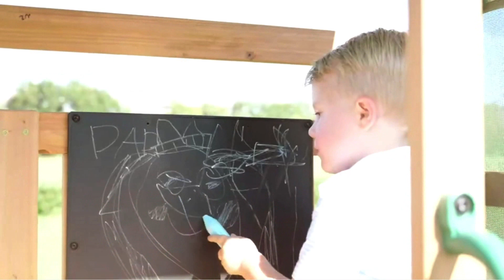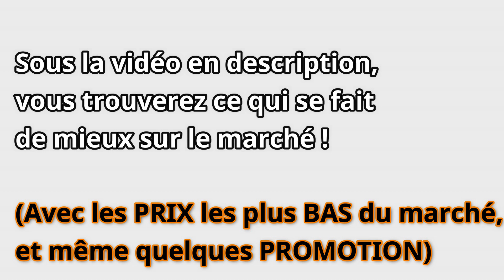Comment Choisir une Balançoire de Jardin ou une aire de jeux pour enfant ? Portique Bois ou Métal ?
👇  TOUS LES AVIS CLIENTS ET MEILLEURS PRIX JUSTE ICI  👇

⚠️MISE A JOUR = [aujourd'hui]👉 UN CONSEIL : ACHETÉ MAINTENANT ! CAR ON REMARQUE MALHEUREUSEMENT AVEC L'INFLATION QUE CHAQUE JOUR, LES PRIX AUGMENTENT ! ET DEMAIN IL SERA BEAUCOUP PLUS CHER !

❤️ Nos Coups de Cœur : 👇

⚡Aire de Jeux en Bois | avec balançoire / Toboggan / bac a Sable / échelle | Maison Enfant Extérieur (Amazon)

⚡Balançoire Enfant extérieur en Acier métal (Amazon)

⚡Balançoire trébuchet (Amazon)

⚡aire de jeux en bois | Avec balançoire / toboggan / bac de sable / mur d'escalade (Amazon)

⚡Portique en Bois - Balançoire pour Enfants pour l'extérieur (Amazon)

⚡Smoby - Maison Pilotis - Cabane de Jardin Enfant - Toboggan + Echelle

⚡Smoby - Maison Garden House - Cabane de Jardin Enfant (Amazon)

                                                   *referencement vidéo

Comment Choisir une Balançoire de Jardin,aire de jeux pour enfant extérieur,Portique Bois ou Métal,Aire de Jeux en Bois,Toboggan, bac a Sable,Maison Enfant Extérieur,Balançoire Enfant extérieur en Acier métal,
Balançoire trébuchet,Portique en Bois - Balançoire pour Enfants pour l'extérieur,Smoby - Maison Pilotis - Cabane de Jardin Enfant,Smoby - Maison Garden House,Quel portique balançoire choisir pour les enfants,
Quelle est la meilleure balançoire ?,Je construis une aire de jeux pour enfant 🏡🏡(cabane de jardin ),Portique Balançoires en Bois Family Fun,
Mon Aménagement Jardin,Voilà pourquoi vous avez besoin d'une aire de jeux Wickey dans votre jardin !,Montage d'un Portique pour Jeux d'Enfants